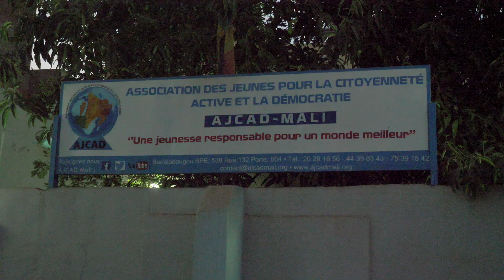Sahel Superheroes - Adam from Mali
Adam is a young Malian activist. She fights for the demands of young people to be heard, she fights for democracy and the promotion of citizenship.

The Sahel is not just hunger and misery; it is also hope and courage. Grouped in Sahel Superheroes team, they invite you to discover the other side of the Sahel coin. Let us fight against inequality and for a just and solidary Sahel, one where it feels good to live.